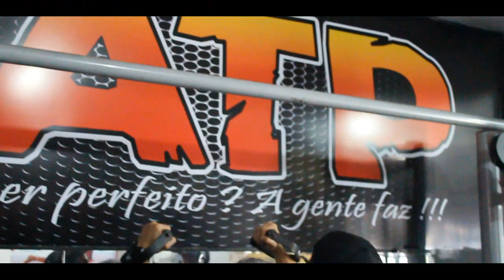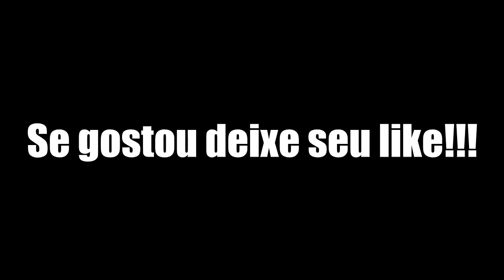ENCONTRO DE CAMPEÕES NA ACADEMIA ATP TREINO - EDSON CASTILHO!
ENCONTRO DE CAMPEÕES NA ACADEMIA ATP - EDSON CASTILHO!

Fala galera , no vídeo de hoje vocês vão acompanhar na integra o encontro realizado na academiaatp , quando grandes personalidades do fisiculturismo brasileiro old e new school .

Esperamos que gostem , e assistam até o final !!

Endereço da Academia atp : Rua Palas ,163A Pavuna - Rj .

Ative as notificações ( 🔔) e comente no vídeo.

➡ Consultoria - (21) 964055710 meu Whatsapp .

Agradecemos a presença de todos os atletas envolvidos na gravação desse vídeo.